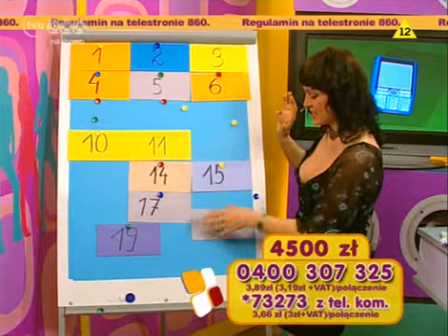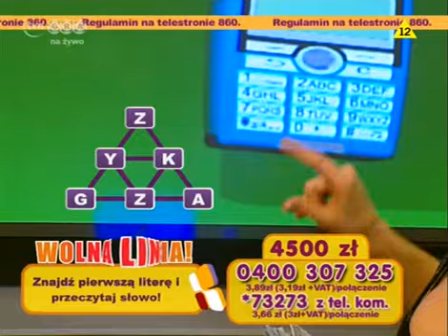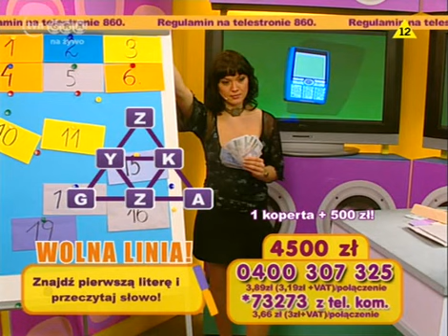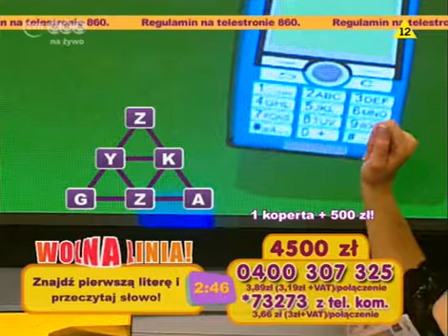Kasa gra - Justyna Widawska